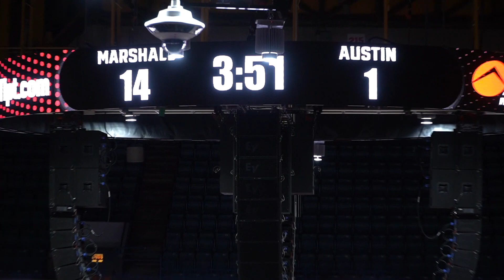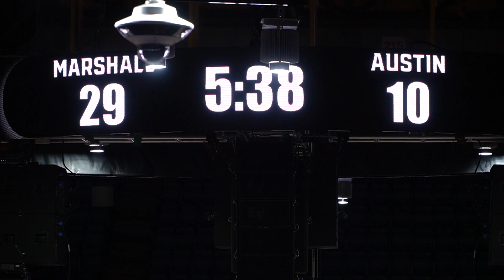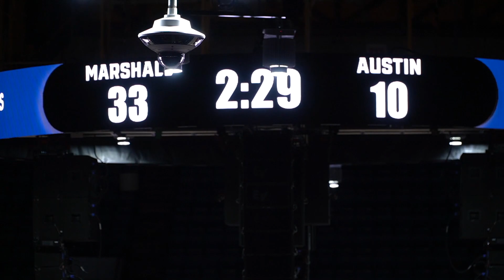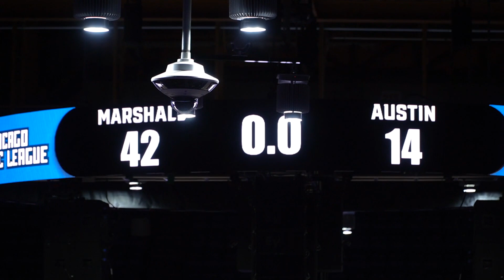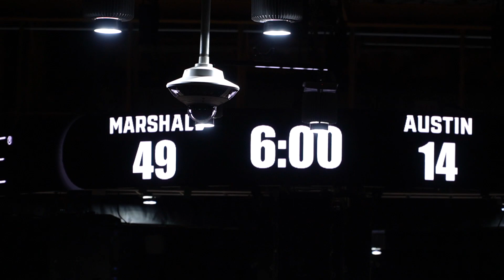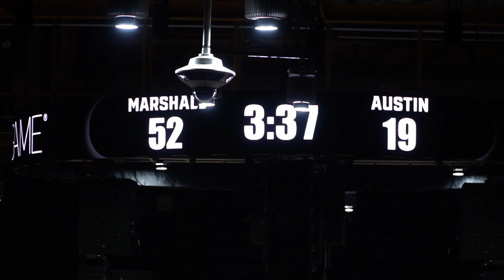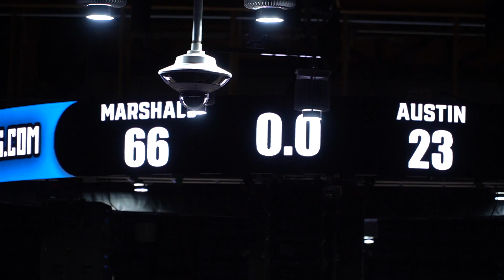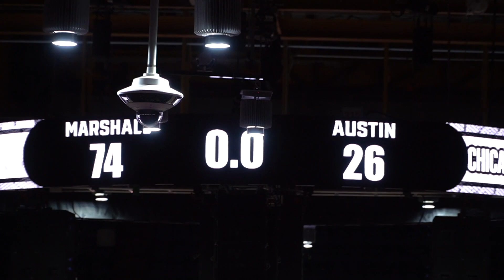2024 CPL Girls Basketball Green Division City Championship Game - Marshall vs Julian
2024 CPS/CPL Girls Basketball Green Division City Championship Game - Marshall vs Julian